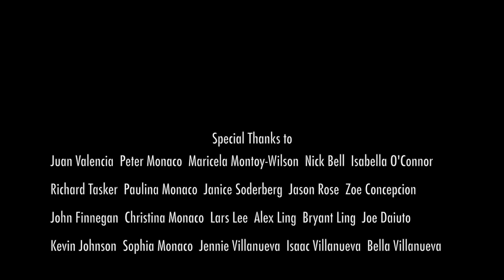Building a Wall-Ball Court -Jack Monaco Eagle Project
My name is Jack Monaco and I just finished building a wall-ball wall for a school in East Palo Alto California. For those of you who don’t know, wall-ball is a spin off of handball, where the game is played in a court against a wall with two to four players. The teachers at this school had asked for a wall-ball court to be built, so I planned and coordinated the project as my Eagle Scout Project. With the help of many volunteers, we were able to finish the project in one weekend, and this is a timelapse video of the process. If you would like more details about the build or information on how you could tackle it yourself, check out the link to my Instructable for the project.

Video edited by: Richard Tasker, Jack Monaco
Special thanks to: Juan Valencia, Peter Monaco, Maricela Montoy-Wilson, Lars Lee, Nick Bell, Richard Tasker, Paulina Monaco, Janice Soderberg, Jason Rose, Zoe Concepcion, John Finnegan, Christina Monaco, Alex Ling, Bryant Ling, Isabella O’Connor, Kevin Johnson, Sophia Monaco, Jennie Villanueva, Isaac Villanueva, Bella Villanueva, and Joe Daiuto.